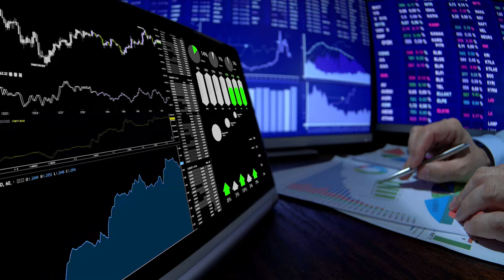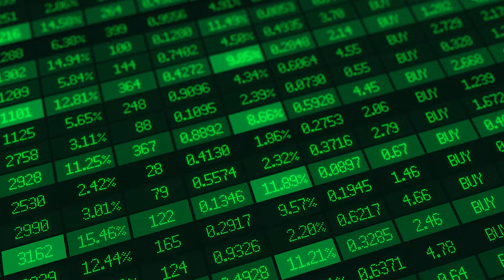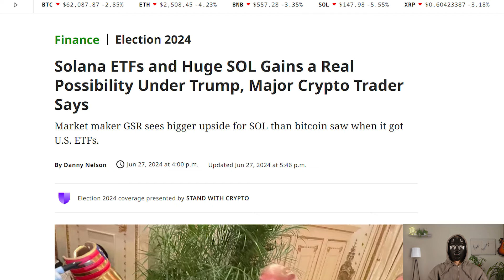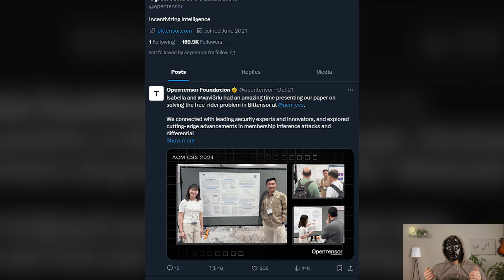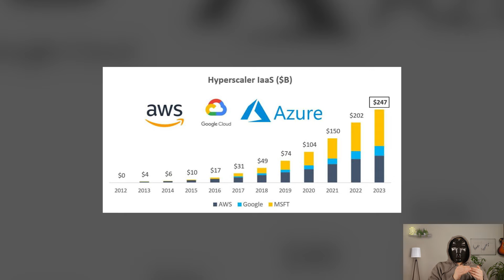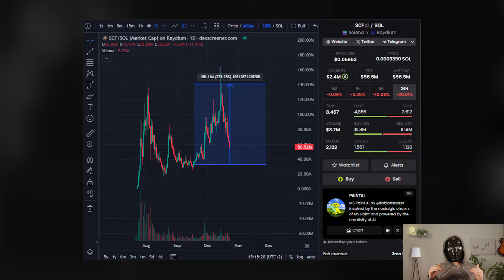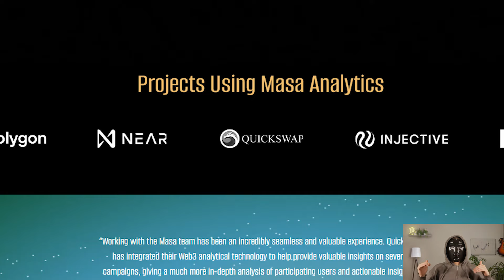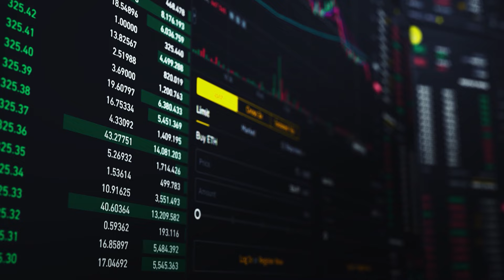I’m Betting BIG On These Altcoin For 2025 Bullrun! (Huge Gains)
Today I decided to release the second part of the video about a 5-coin portfolio. I remind you that here you will see the coins that I would buy right now if I didn’t have any cryptocurrency at all! These coins will come from different narratives and have varying risk-reward ratios, but I plan to make the portfolio as balanced as possible! This approach allows for maximum profit with minimal risk of total loss!

00:00 - Intro
00:32 - This Layer-1 will be #1
02:50 - The AI narrative is strong enough!
06:36 - Risky memecoin to invest
07:52 - Best small market cap coin!